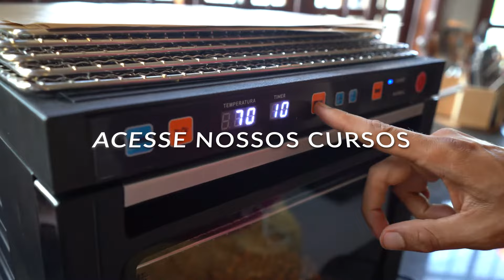O DESIDRATADOR FACILITOU MUITO A MINHA VIDA - CLARISSA RESENDE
O desidratador é um ótimo secador de:
1) Glacê real
2) Flor de Açúcar
3) Suspiros
4) Biscoitos Decorados
5) Modelagem

A MARCA SLOW JUICER BRASIL®
👉 Eletrodomésticos e produtos para o lar

COMPRAR O PRODUTO DESTE VÍDEO